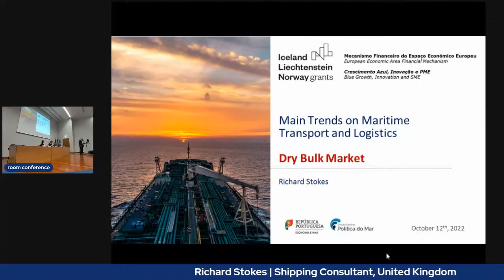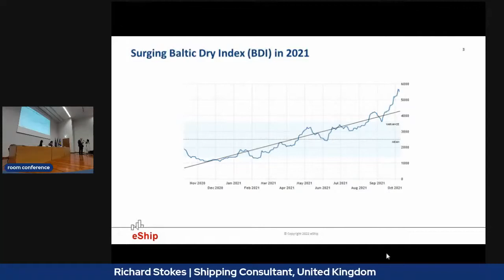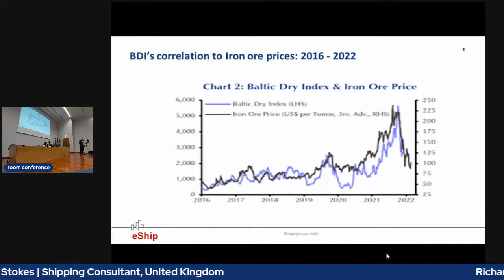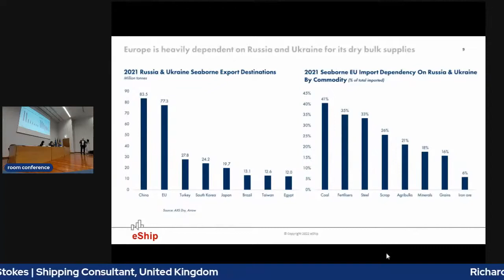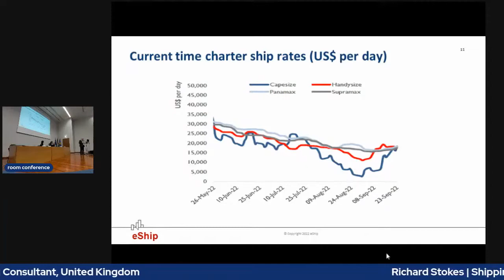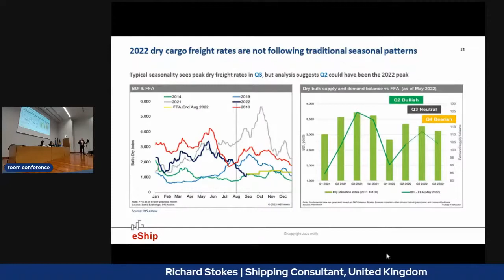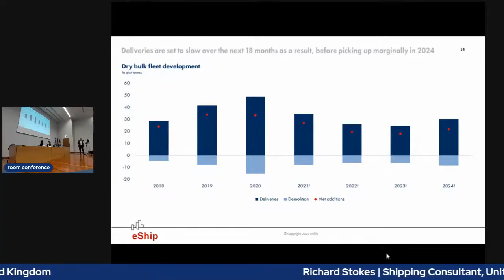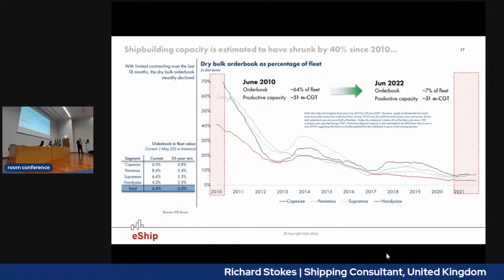Richard Stokes (Shipping Consultant, United Kingdom) - Dry Bulk Market